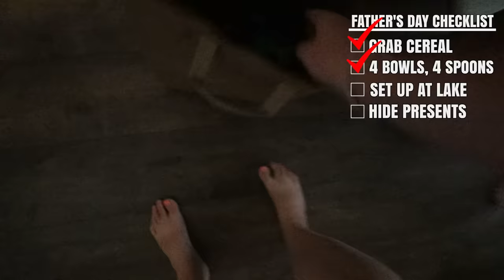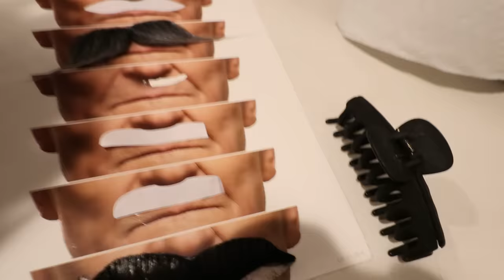FAMiLY of DADS for Fathers day!! Cereal Surprise and Present Treasure Hunt at pirate island for Dad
aaaaaand we found a LOST best day ever 👀

Best Father's Day Day Ever 1273

Happy Father's Day!! Adley, Jenny, and Niko woke up extra early to surprise me this morning. Instead of doing our normal morning routine on a holiday or birthday where the family usually makes breakfast, Jenny and the kiddos decided to mix things up by doing my favorite food at pirate island... cereal!! They decorate the dock, put out bowls and spoons, and then hide my presents all over so that I'll have to do a scavenger hunt. They even hid presents way high in the pirate ship.

After everything is ready, they come back to the house to get me. But they have one more surprise up their sleeves. I heard baby Navey awake, so i went into her room to get here ready when suddenly the door burst open and in walks 3 dads!! ok, its just Jenny, Adley, and Niko pretend playing. but they have these amazing mustaches on are talking with deep voices. its hilarious!! After everyone is dressed and ready to go, the blind fold me, lead me through the house (and into a lot of baby gates), and then we jump into moms purple car to head to pirate island.

We get there and Adley and Niko are guiding me to the dock when suddenly Jenny says i need to do a Roblox Obi with my blind fold on. this is crazy!! I finally make it through and Adley takes my blind fold off so i can see the cereal breakfast that is waiting for us. The whole family gets a bowl of food, and we sit around talking and laughing. One of my favorite things ever!!

After we eat, its time for me to find my presents. The kids give me hints like, there is a Pokémon in a bush or there are lots on the sandy beach! We sit on the dock, listening to the kiddos sing father's days songs they are making up when Adley asks if we can go swing on the swings in our little mini park. Its a great idea!! Baby Navey has so much fun swinging on my lap while Adley and Niko fly high after getting under dogs from Jenny.

We get all ready to go swimming in the lake, but out of no where this huge wind storm hits and we have no choice but to head home.  We grab all our stuff and jump into the tesla. Its all good, because once we get home and the winds die down, we go and jump in our backyard hot tub! Niko does cannon balls, Adley does underwater tricks, and Navey is starting to swim!!

I had the best father's day ever and I hope all you dads did too. We were talking about dads and it reminded me that we did these old "3 dad" vlogs back when Adley was still a baby, and it would be kinda fun to watch those again. Also, I realized while swimming that we never did a mother's day vlog. We were so busy with all our Hawaii videos that i think the footage is still in my backpack. So after some digging and and investigation I found it. So next week you get a bonus, late Mother's day Best Day Ever!!

Watch Adley's last video: FAiRY FiNDiNG with Adley 🧚‍♀️ Pirate island & Roblox are full of Baby Fairies! Fun Rescue Mission

Watch yesterday's Best Day Ever: FAMiLY FRiENDS and WiLD ANiMALS!! a Best Day Ever with Declan! favorite Adley & Niko memories game!

Don't forget to get Adley's free apps:
UNICORN CATCH

FUN WITH ADLEY:
AforAdley.com